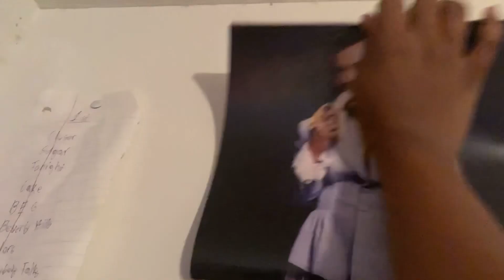Band Concert Tings | VLOGMAS DAY 16 | Hey, I’m Jay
went to the band concert, it’s weird watching from the sidelines